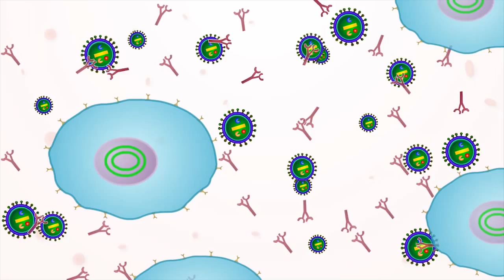Anticuerpo podría destruir hasta el 99% de las cepas del VIH (SIDA)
Investigadores hicieron pruebas en simios con un anticuerpo que podría actuar de vacuna al VIH o virus del SIDA. Aún faltan pruebas clínicas en seres humanos.